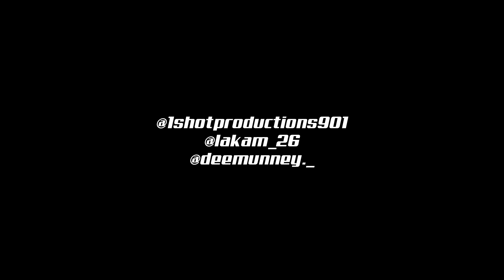Dee Munney "Out Of Love" Official Video